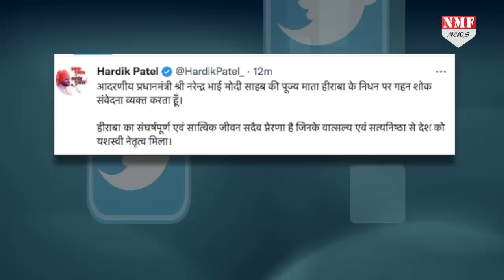नए नवेले विधायक Hardik Patel को जैसे ही मिली हीराबेन के निधन की ख़बर, दे डाला बड़ा बयान !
Chandrakala
Namrata